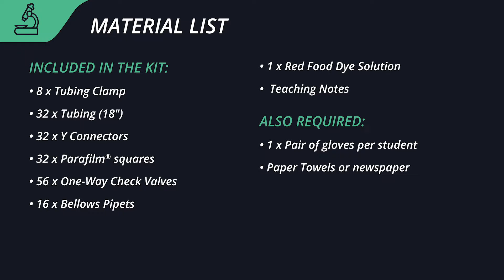Circulatory System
In this hands-on student led investigation, students engineer a physical model of a circulatory system with a 2-chambered heart and blood vessels throughout a body. This kit is perfect for students to fundamentally understand how the circulatory system and the heart pumps blood around the body.